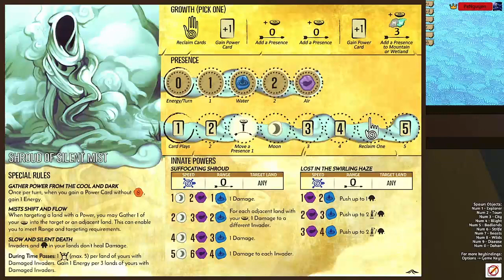Spirit Island Solo Playthrough: Shroud of Silent Mist vs Sweden 6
EDIT: Woops I added towns from Sweden 5's effect twice this game when I didn't have to b/c all adjacent lands had buildings. So I made the game harder for myself I guess...
I'm not familiar with this spirit so don't expect good gameplay from this video haha.